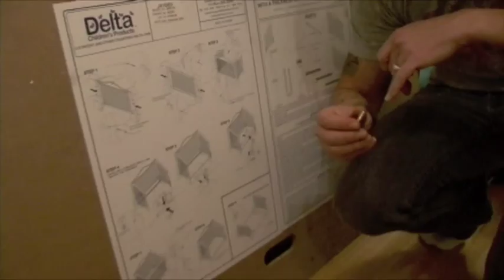31 weeks Pregnant & assembling our crib.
Cathy and Jared Sagal put together Brighton Lee's crib. The song is "The first time I saw snow" written by my handsome Hubby Jared. I'll favorite the music video incase any of you would like to see it. It stars our nephew Simon.